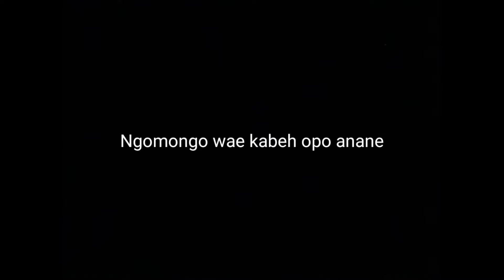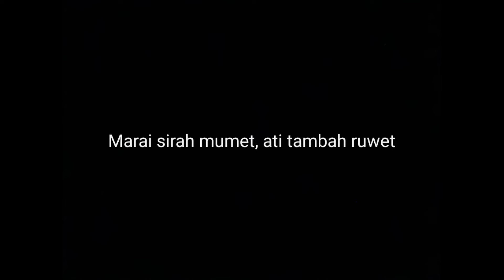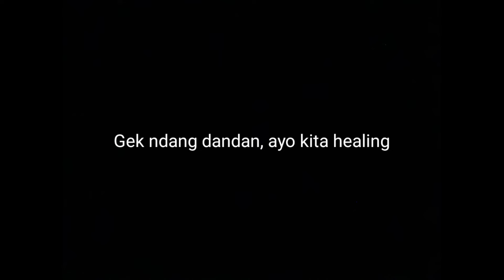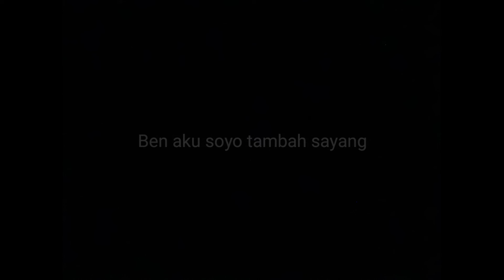Full Senyum Sayang - Evan Loss || Lirik Lagu & Overlay